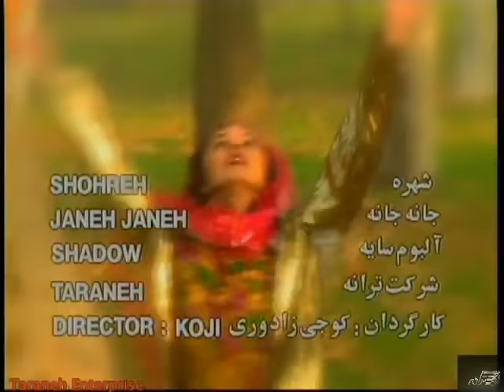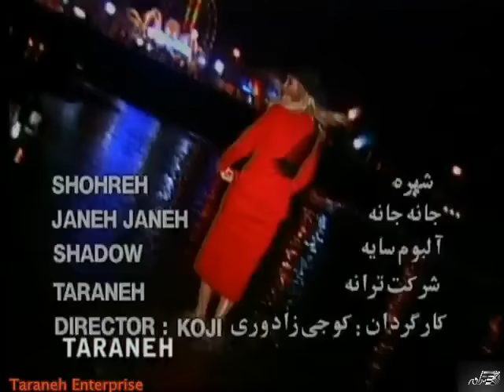Shohreh - Jan Janeh(Official Music Video)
Artist: Shohreh, Song: Jan Janeh, Album: Sayeh, Label: Taranh